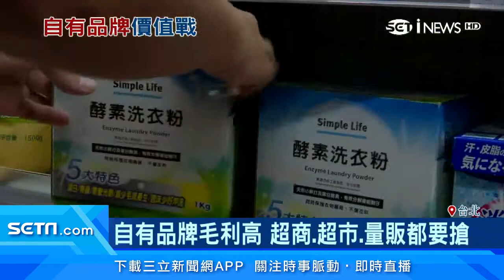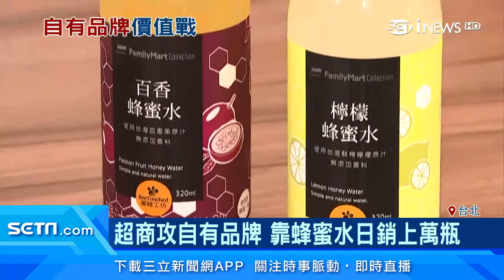水一罐只要6元！賣場超高CP值「隱藏版」商品曝光｜「自有品牌」毛利高！超商、超市、量販都要搶｜量販自有品牌逾千項商品 營收年成長50%｜超商攻自有品牌 「蜂蜜水」日銷上萬瓶｜財經新聞｜94要賺錢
通路自有品牌大戰進入新時代，國內通路業者推出自有品牌多年，最近從過去主打低價策略的「價格戰」，升級成為求質的「價值戰」。